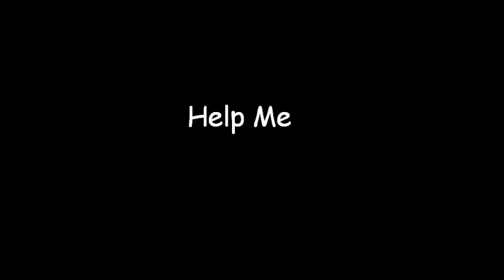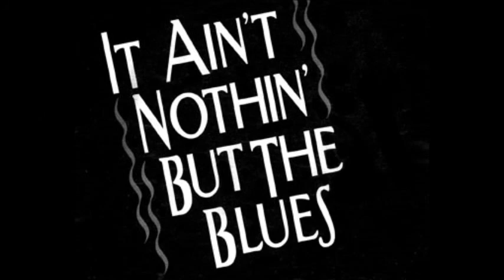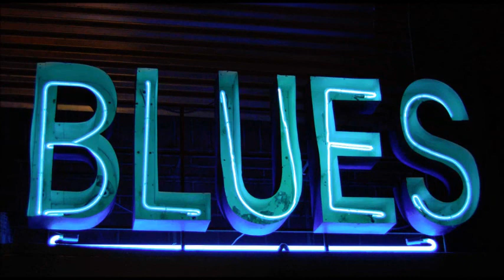Bendale Blues Band